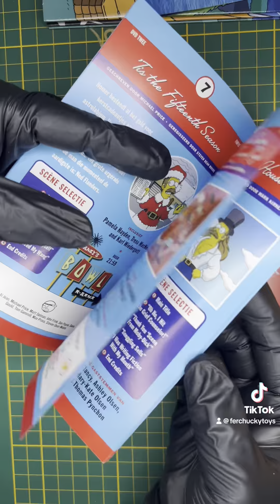Rescuing DVDs The Simpsons DVDs Collector’s Edition part 3